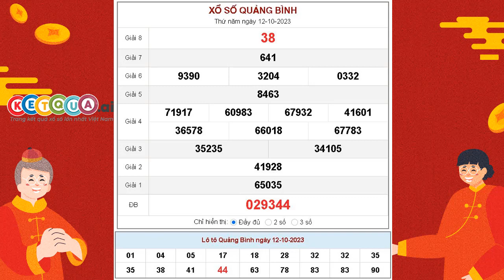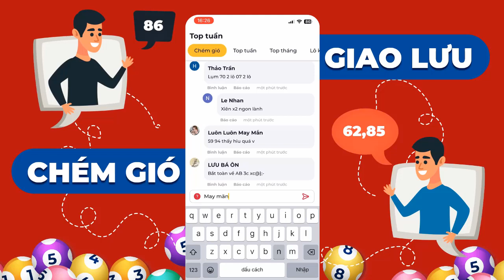XSQB 12/10/2023 - XSQBI - Xổ số kiến thiết Quảng Bình ngày 12 tháng 10 năm 2023 - SXQB - KQXSQB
XSQB 12/10/2023 tại - XSQBI - Xổ số kiến thiết Quảng Bình ngày 12 tháng 10 năm 2023 - SXQB - KQXSQB

Cơ cấu giải thưởng xổ số kiến thiết Quảng Bình mới nhất

- 1 Giải Đặc biệt: Trị giá 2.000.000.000đ
- 10 Giải Nhất: Trị giá 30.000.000đ
- 10 Giải Nhì: Trị giá 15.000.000đ
- 20 Giải Ba: Mỗi giải trị giá 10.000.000đ
- 70 Giải Tư: Mỗi giải trị giá 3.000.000đ
- 100 Giải Năm: Mỗi giải trị giá 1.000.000đ
- 300 Giải Sáu: Mỗi giải trị giá 400.000đ
- 1.000 Giải Bảy: Mỗi giải trị giá 200.000đ
- 10.000 Giải Tám: mỗi giải trị giá 100.000đ
- 45 Giải Khuyến khích: Mỗi giải trị giá 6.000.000đ dành cho những vé chỉ sai 1 con số so với dãy số đặc biệt (trừ hàng trăm nghìn).
- 9 Giải phụ Đặc biệt: Mỗi giải trị giá 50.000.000đ dành cho những vé trúng 5 số cuối cùng theo thứ tự của giải Đặc biệt.